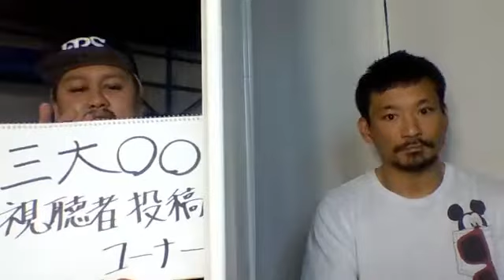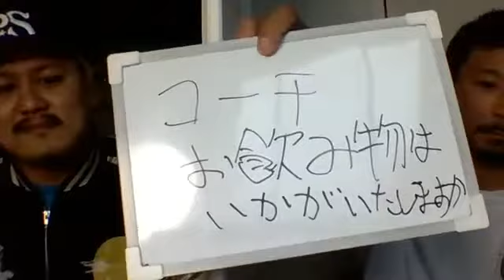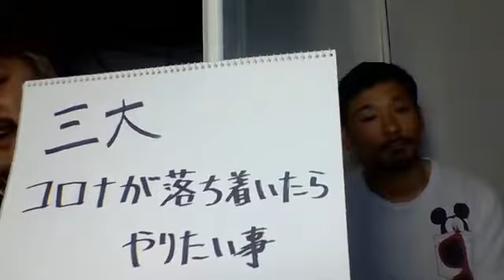【2AW公式】モガキューライブ ＃30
2AWの最上九がMCとなってゲストの内側に迫るモガキューライブ！
4/5～5/6毎日ツイキャスにて配信（予定）！
第30回目のゲストは十嶋くにお！
予測不能の爆笑トークを見逃すな！

チーバトルを開催！2AWスクエアへのアクセスは